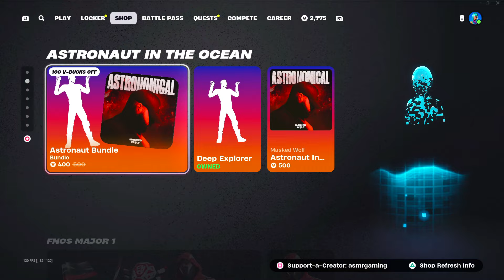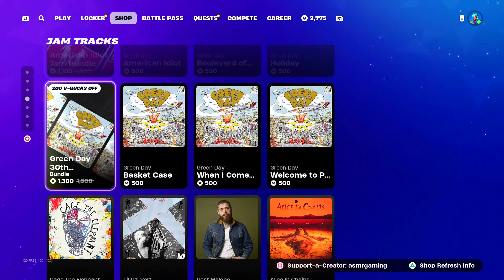ASMR Fortnite NEW Flocked Together Bundle! Daily Item Shop 🎮🎧 Relaxing Whispering 😴💤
Fortnite Item Shop showcase right now today on September 19th or 9/19/24 Today on Fortnite there is a new Flocked Together Bundle!

Nintendo Switch Friend Code: 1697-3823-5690
Xbox Live Gamertag: ASMRGamingX